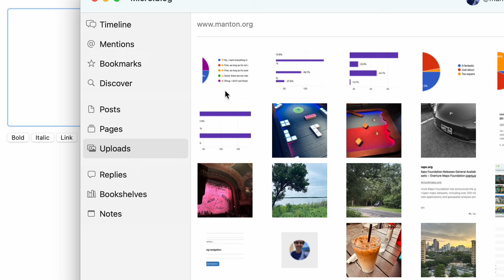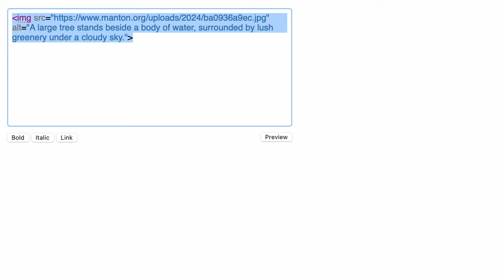Updated text editor progress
Quick demo to show the in-progress Markdown text editor that will be added to Micro.blog soon.